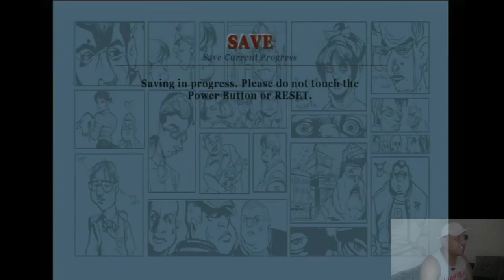Bully - Jogando no controle do Wii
Fala galera, vem comigo relembrar o clássico Bully, o famoso GTA de escola, mas não no PS2, mas na versão do Nintendo Wii. Conhece ela? A forma de jogar é bem diferente do Playstation 2, pois no Wii o game usa o controle com sensor de movimento para jogar. Se você nunca viu, vale à pena conhecer, pois é uma verdadeira terapia bater nos valentões da escola com o controle do Wii. Vamos à essa jogatina? Então dá o play. ^^